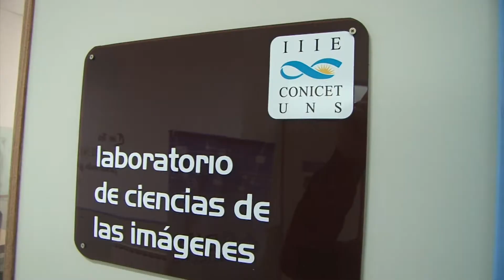Inauguración del edificio del DIEC y del IIIE - Noviembre 22, 2018 - UNS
El jueves 22 se llevó a cabo la inauguración del nuevo edificio del Departamento de Ingeniería Eléctrica y de Computadoras y del Instituto de Investigaciones en Ingeniería Eléctrica, en el Campus de Palihue.
Fue en el marco de los festejos del 60 aniversario de la mencionada unidad académica. En la ocasión, se entregaron reconocimientos a ex directores del Departamento.

El flamante edificio ocupa una superficie de 1.800 metros cuadrados y fue construido con un presupuesto cercano a los 19 millones de pesos.
Fue diseñado en dos plantas, que comprenden laboratorios, talleres y gabinetes. Junto a ellos, se cuentan oficinas administrativas, áreas de informes, salas de posgrado, de profesores y de reuniones.